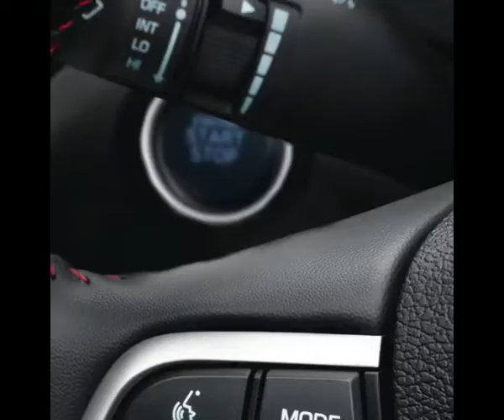SpiritedNewVERNA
The SpiritedNewVERNA is not just all looks. Engineered to perform, the 1.0 l TURBO BS6 Petrol engine with sporty features will make you want to LiveTheThrill. Test drive today